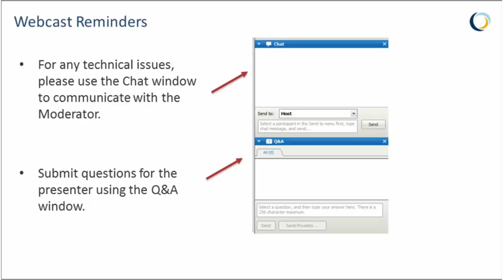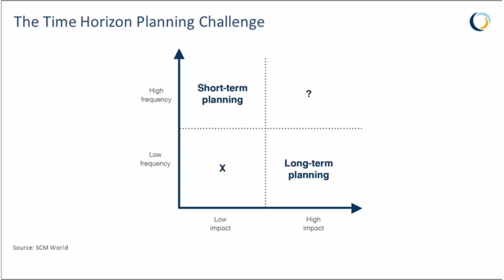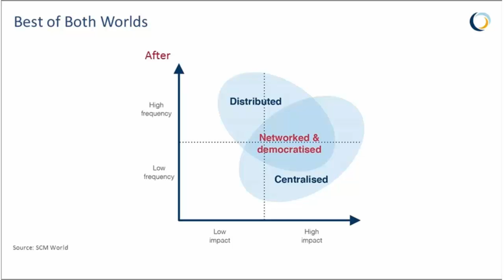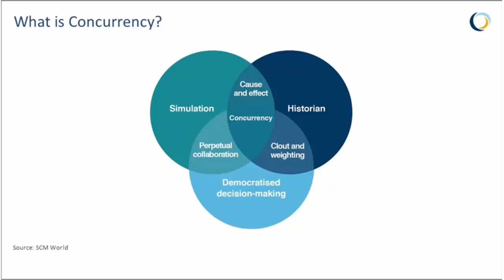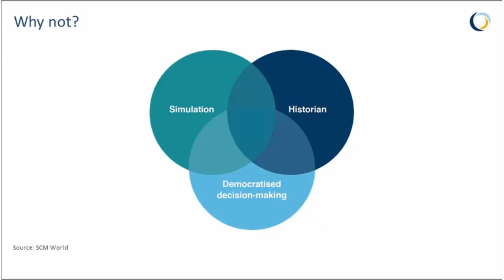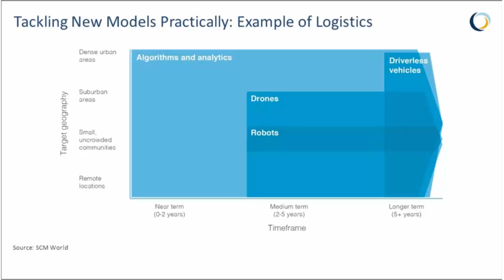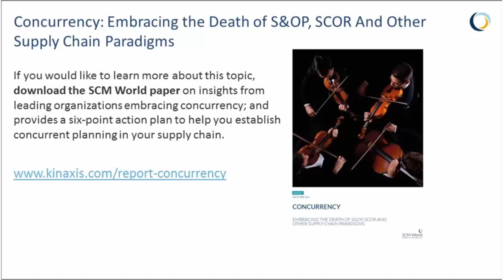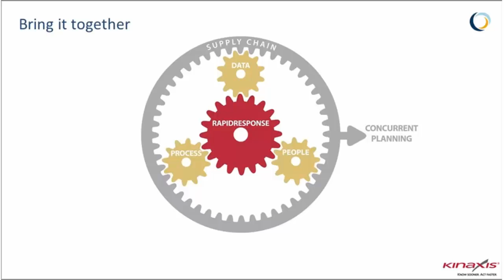Concurrency: The New Era of Supply Chain Planning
Predictions, insights and best practices for bringing concurrent planning to your supply chain, including case studies from leading supply chain organizations.